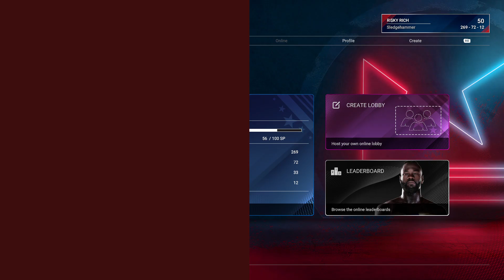Undisputed Boxing Online Gameplay Riddick "Big Daddy" Bowe vs Oleksander Usyk "The Cat" IX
I'm Bowe
WomensRevolutionUpdate#
UndisputedBoxing#
Online Quick Fight
Risky Rich vs E1derly Young